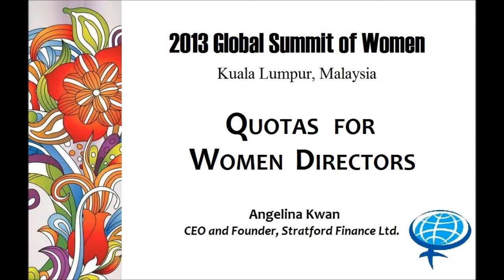Combating Tokenism - Angelina Kwan on Quotas for Women Directors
Angelina Kwan (CEO and Founder, Stratford Finance Ltd. - Hong Kong S.A.R.) discusses why quotas for women don't work at the 2013 Global Summit of Women. Drawing from her experiences in Hong Kong S.A.R., Kwan notes that quotas lead to resentment, and that the best way to achieve gender parity in corporate leadership is to circulate information, start new conversations, and change culture.